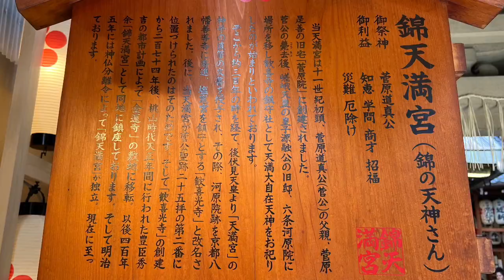KYOTO BEAUTY COLLECTION#京都美人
515月　名古屋近鉄1110→1209伊勢中川1210→1301大和八木1308→1356京都🈯️1,930
京都天然温泉御所の湯♨️朝食付
スーパーホテル四条河原町4泊
32,600-6,520旅行支援-4,700JP=21,380
516火　葵祭　下鴨神社　上賀茂神社⛩️
517水　大阪　神戸
518木　京都
519金　京都近鉄→名古屋
520土
521日
522月　山代温泉 ♨️彩朝楽8,482〒922-0257 石川県加賀市山代温泉桔梗ヶ丘2-10-3電話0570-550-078
523火　山中温泉 ♨️山中グランドホテル12,324〒922-0117 石川県加賀市山中温泉上野町ル-15-4
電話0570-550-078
524水　片山津温泉 ♨️NEW MARUYAホテル15,600〒922-0412 石川県加賀市片山津温泉ア2-1
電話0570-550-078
525木　粟津温泉 ♨️あわづグランドホテル　10,440〒923-0326 石川県小松市粟津町ワ-36電話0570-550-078